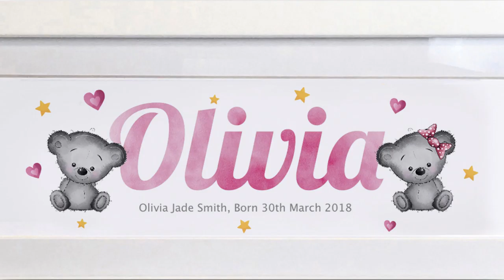Little Friends Framed Name Gifts from £9.99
Framed baby name gifts.
Were £27 now from only £9.99.
Jungle Animals, Little Bears, Fairies and more...